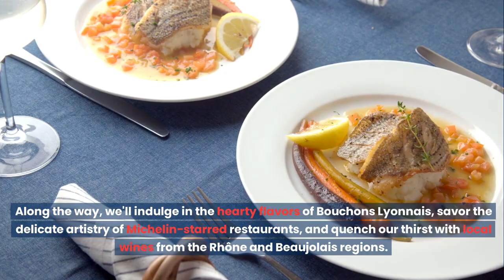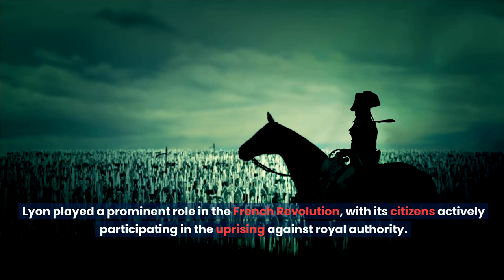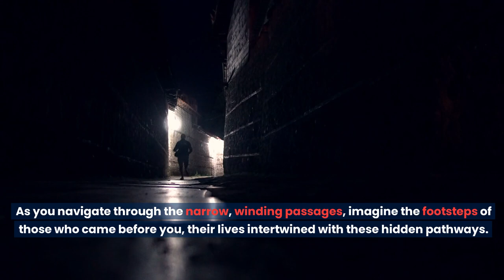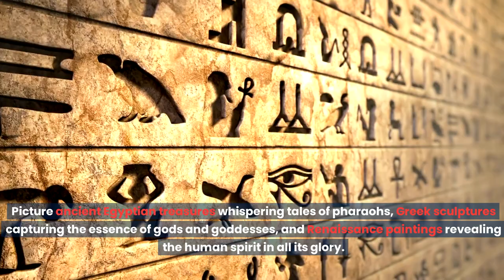Lyon: Where French Beauty & Tradition Flourish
Introduction
Bonjour, adventurers! Prepare to embark on an extraordinary journey to Lyon, France, a city where culinary delights dance on your taste buds, historical landmarks whisper tales of the past, and vibrant energy pulses through every cobblestone street.

History: A Tapestry Woven Through Time
Lyon, a city steeped in history, traces its roots back to ancient Rome. From its strategic position on the confluence of the Rhône and Saône rivers, Lyon has evolved into a cultural and economic hub, playing a pivotal role in the development of France. Stroll through the enchanting Vieux-Lyon, a UNESCO World Heritage site, and let the medieval architecture transport you back in time.

People: A Mosaic of Warmth and Welcoming Smiles
The Lyonnais, the people of Lyon, are renowned for their warmth and hospitality. Their passion for life is infectious, and their vibrant spirit permeates every corner of the city. Engage in lively conversations with locals, savor their joie de vivre, and let their infectious energy fill your heart with joy.

Culture: A Symphony of Traditions and Innovations
Lyon's culture is a captivating blend of tradition and innovation. Immerse yourself in the world of Bouchons Lyonnais, traditional Lyonnaise restaurants, where culinary artistry meets rustic charm. Witness the grandeur of the Lyon Opera House, a masterpiece of 19th-century architecture, and let the melodies of classical music transport you to another era.
Things to Do: A Lyon Odyssey
Explore Traboules: Discover the hidden passageways of Vieux-Lyon, the Traboules, a network of secret tunnels and courtyards that once served as escape routes during the Renaissance.
Climb Fourvière Hill: Ascend to Fourvière Hill, the highest point in Lyon, and admire the breathtaking panoramic views of the city and its surroundings.
Visit the Musée des Beaux-Arts de Lyon: Delve into the world of fine art at the Musée des Beaux-Arts de Lyon, home to an impressive collection of paintings and sculptures from the Middle Ages to the present day.
Admire the Lumière Brothers' Cinématographe: Pay homage to the Lumière brothers, the pioneers of cinema, at their Institut Lumière, where their original Cinématographe is on display.
Food: A Culinary Adventure for the Senses
Lyon, the undisputed gastronomic capital of France, tantalizes taste buds with its rich culinary heritage. Indulge in the hearty flavors of Bouchons Lyonnais, savor the delicate artistry of Michelin-starred restaurants, and quench your thirst with local wines from the Rhône and Beaujolais regions.
Travel Tips: Navigating Lyon's Charm
Learn Basic French Phrases: A few French phrases will go a long way in enhancing your Lyon experience.
Embrace the Walking Culture: Lyon is a walker's paradise, so put on your comfy shoes and explore its neighborhoods on foot.
Experience the Lyonnaise Lifestyle: Enjoy leisurely meals, indulge in café culture, and savor the slow pace of life.
Sample the Street Food: Indulge in the delicious and affordable street food, from Lyonnaise sausages to pralines.
Venture Beyond the City: Explore the surrounding regions, such as Beaujolais, a wine-lovers paradise, and the Auvergne, a region of volcanic beauty and culinary delights.
Conclusion: A Lyon Odyssey Awaits
As your Lyon odyssey draws to a close, you'll carry with you a heart brimming with memories, a palate forever awakened by culinary masterpieces, and a soul captivated by the infectious rhythm of life in this extraordinary city. Lyon, a place where history meets modernity, tradition embraces innovation, and nature intertwines with urbanity, will forever hold a special place in your heart.